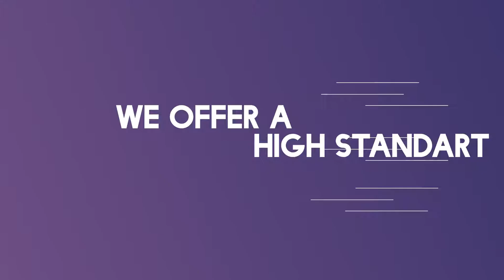Kinetic Typography. After Effects Project on Videohive.net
Hello Everyone. This is my new project.Hope you find it useful! WATCH INON YOUTUBEULTRA HD 2K Resolution (2048×1152)
Duration – 00:43
06 Video Placeholders
22 Text Placeholders
Easy Color Controls
MUSIC TRACKS ARE NOT INCLUDED
VIDEO FOOTAGE ARE NOT INCLUDED
VIDEO TUTORIAL
Font: Free